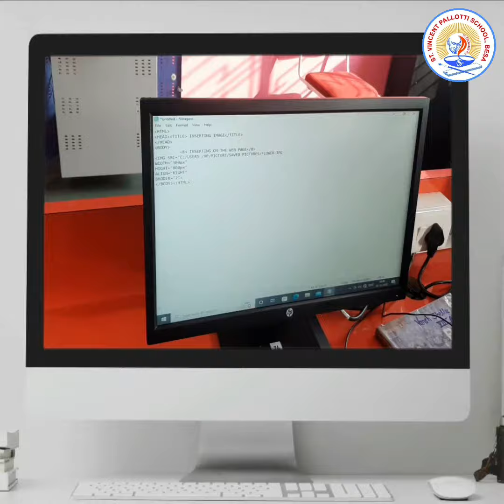World Computer Literacy Day 2022-23 / SVPS BESA